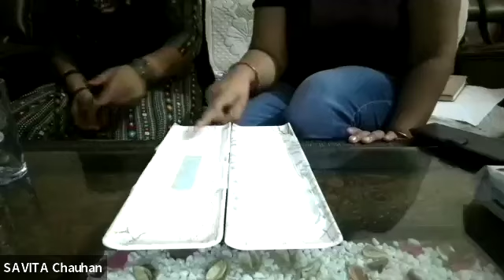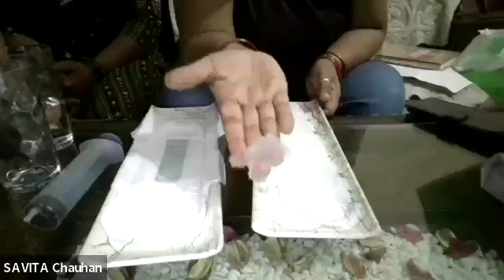Worlds Best Sanitary Napkin Airiz live Demo by Savita Chauhan